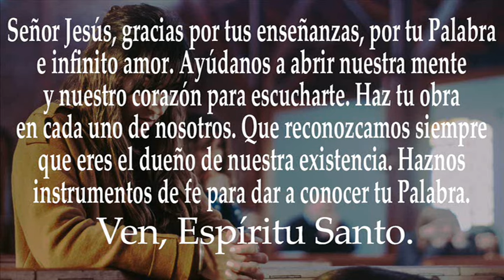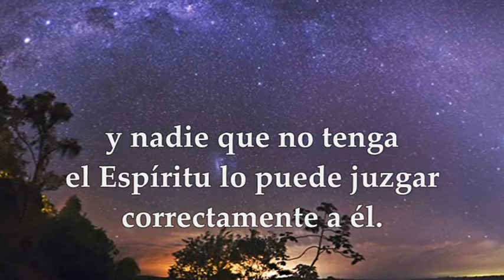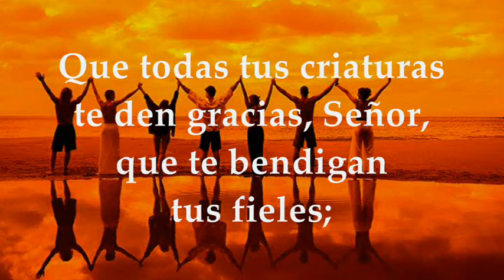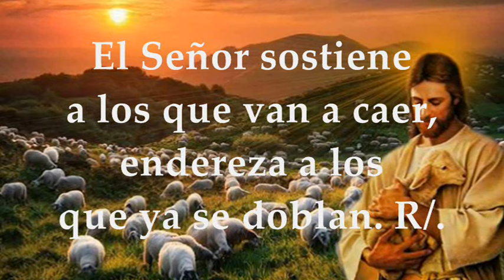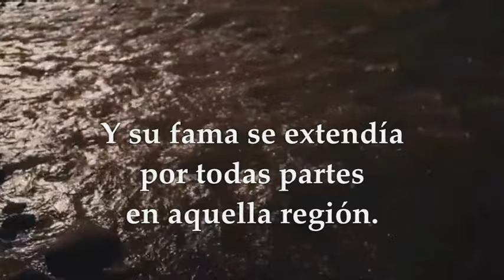EVANGELIO MARTES 3 DE SEPTIEMBRE DE 2024 | LUCAS 4,31-37 | MARTES 22°SEMANA TIEMPO ORDINARIO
EVANGELIO Y LECTURAS EUCARISTÍA MARTES 3 DE SEPTIEMBRE DE 2024 MARTES VIGÉSIMO SEGUNDA SEMANA DEL TIEMPO ORDINARIO CICLO B. Primera Lectura: De la Primera carta del apóstol san Pablo a los Corintios 1Cor 2,10-16 Salmo 144, 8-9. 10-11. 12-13ab. 13cd-14 R/. El Señor es justo en todos sus caminos. Del santo Evangelio según San Lucas 4,31-37.